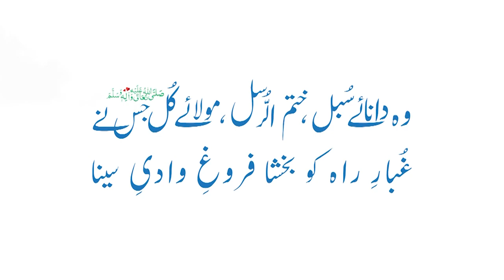Al Raheeq ul Makhtum (Muhammad Bin Maroof Siddiqui) Class VI Campus 13